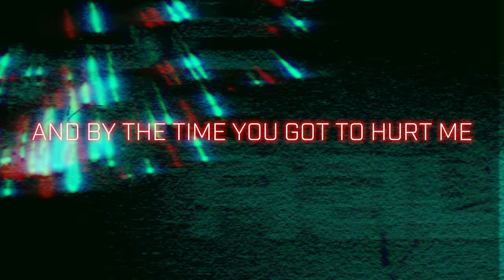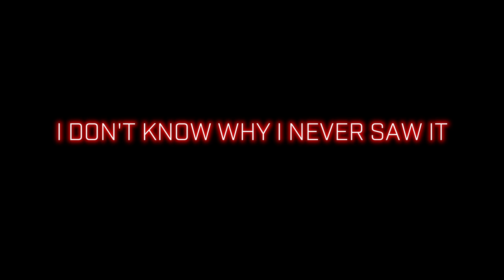The Raveonettes - Junko Ozawa (Official Lyric Video)